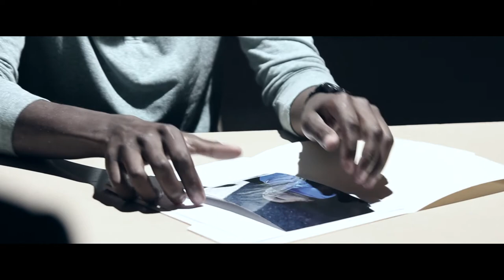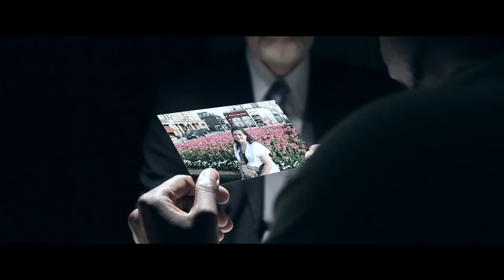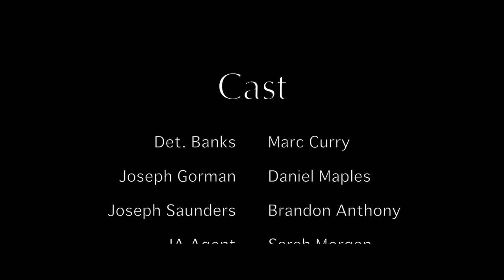In the Eyes of the Law (2015) - Directors Cut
Director's cut of Twin Pines Picture's 54 Film Fest entry:  "In the Eyes of the Law"

The object of the festival was to write, shoot and edit a 4-7 minute short film in 54 hours. We were given three required elements (prop, line of dialog and an action) to incorporate in the movie. The prop was a compass, the line of dialog was "this isn't your first time" and the action was dance. Additionally, we drew the theme of "cop/lawyer".

We are really pleased with the way the film turned out and are extremely proud of the cast and crew that helped make this film possible.